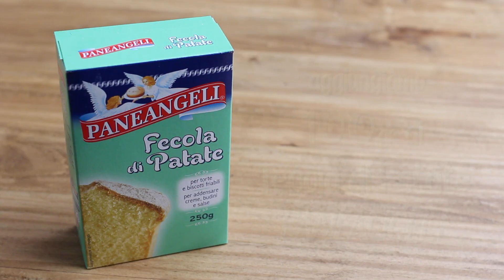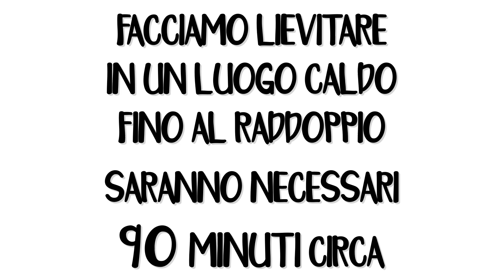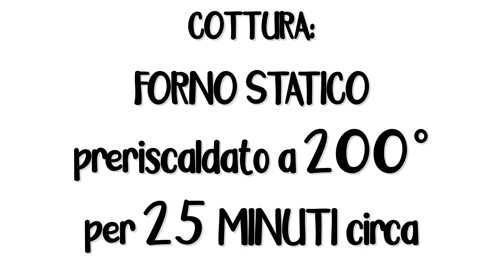FOCACCIA SOFFICE ALLE PATATE - Polvere di Riso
La focaccia soffice alle patate è facile e veloce da preparare, pochi e semplici ingredienti ci serviranno per realizzare questa focaccia super soffice. Ricetta in collaborazione con Paneangeli.

❤Le mie ricette sul meraviglioso sito di Fatto in Casa da Benedetta

✿INGREDIENTI PER LA FOCACCIA SOFFICE DI PATATE✿
PER LA BASE DELLA FOCACCIA
400 gr di farina 00
100 gr di Fecola di Patate PANEANGELI
350 gr di acqua tiepida
80 gr di olio extra vergine di oliva
1 bustina (7 gr) di lievito di birra Mastro Fornaio PANEANGELI
2 cucchiaini di zucchero
20 gr di sale
PER LA SUPERFICIE DELLA FOCACCIA
3 patate piccole
Rosmarino
Sale

❤ CON COSA GIRO I MIEI VIDEO:
Videocamera JVC
Canon 1200D
Canon 700D

❤Le LUCI

❤MONTAGGIO: Movavi Video